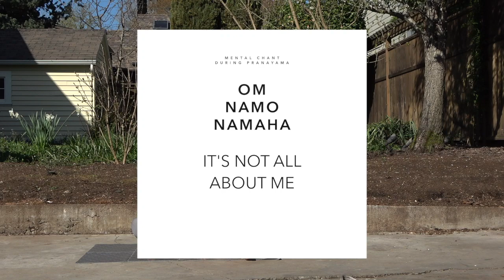Short yoga practice for uncertain times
When you don't know what your future will hold, it might feel frightening and unsettling. This yoga practice helps your manage that sense of uncertainty by focusing your mind and anchoring it in your body. This practice consists of simple movement, pranayama and meditation.